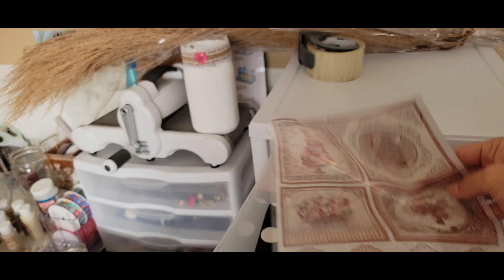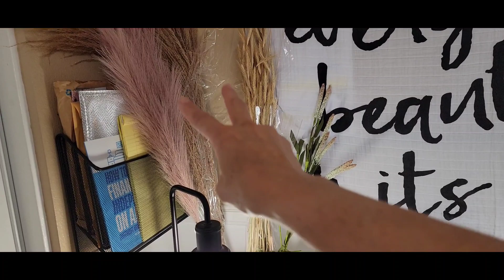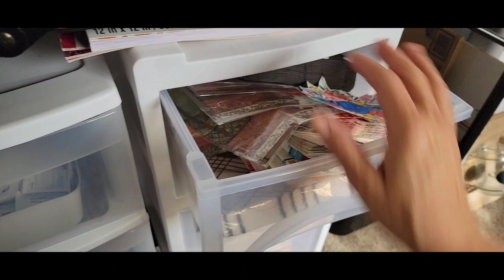Como organizar espacios pequeños para manualidades.